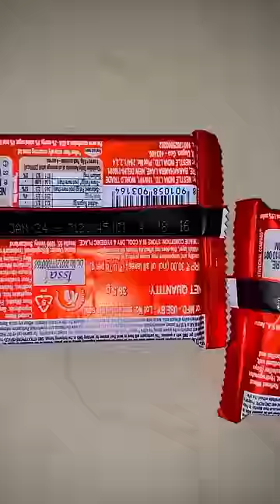I Won Iphone 14 This Time From Kitkat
This time i will win jab tak nahi milega i will try my best😂💪🏻